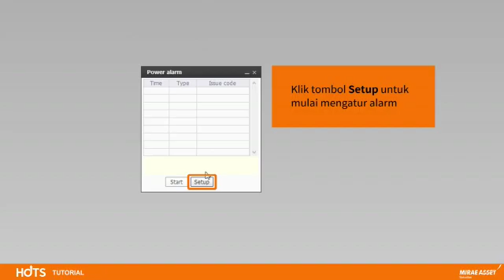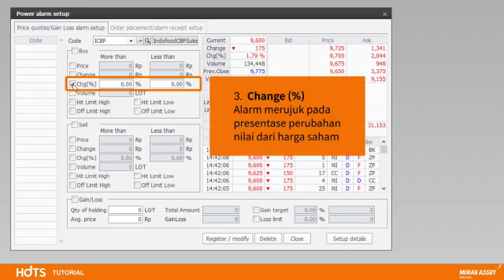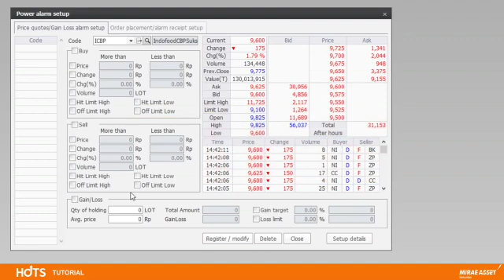stocks hots training(1)